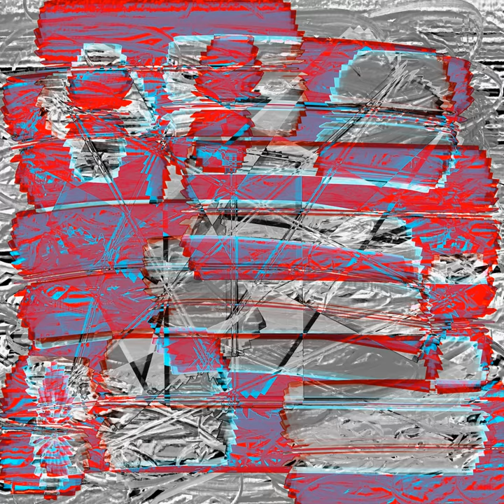D'une couleur rouge tendre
D'une couleur rouge tendre · Henri Roger, Jean-Marc Foussat

Composer: Henri Roger
Composer: Jean-Marc Foussat